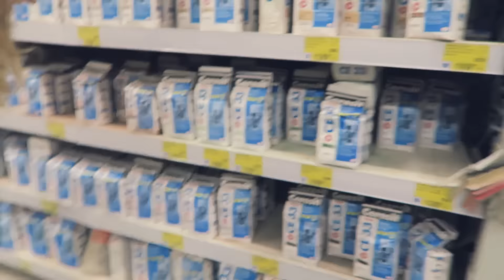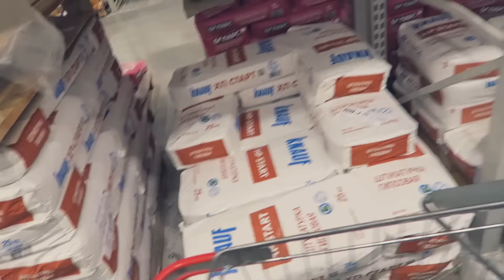МОЯ НОВАЯ ПРИЧЕСКА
CAMvsMAN.com

Twitter Майка:
Михаил Мячин
Алиса Мячина
DAILY VLOG with Canon g7x